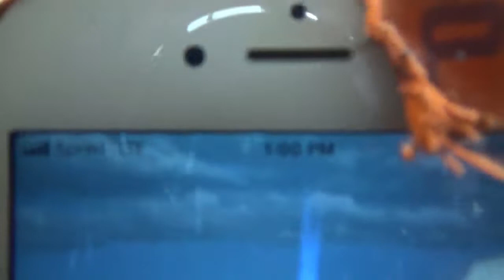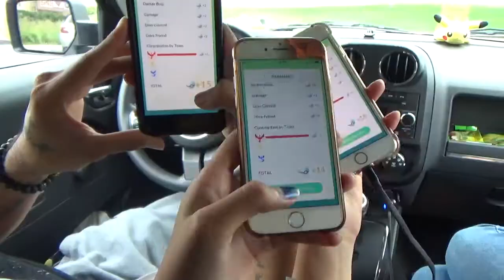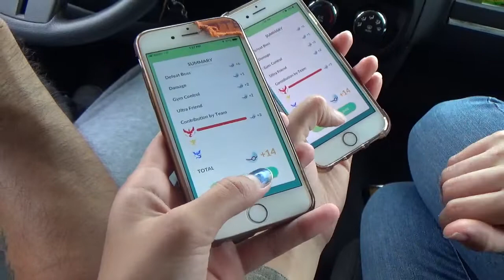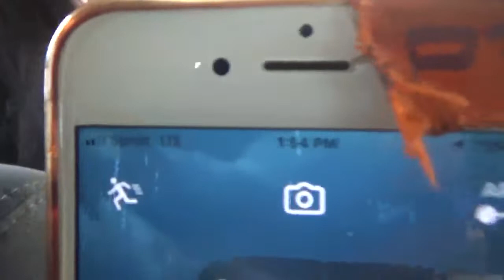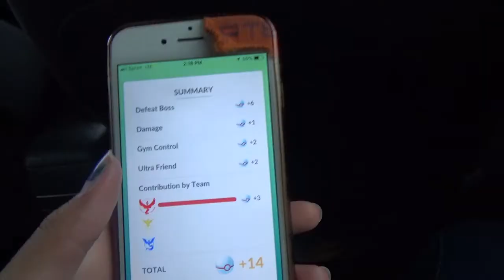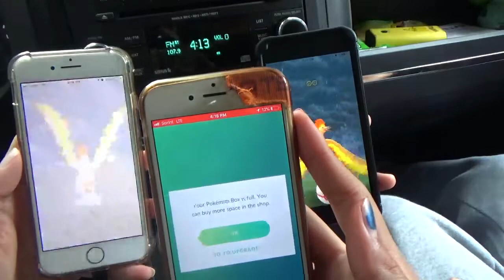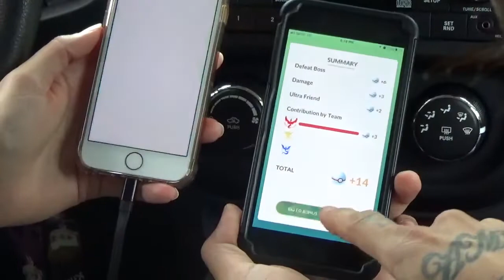Pokemon GO! My 12yr old takes over the Channel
Very Late upload I know :) but still had to publish this. Now I can start creating new content for the channel since Gen 4 is LIVE Now! Make sure to check out Kassi's channel Animegamercatgirl where she will be uploading monthly.